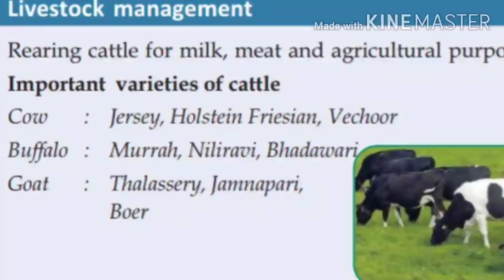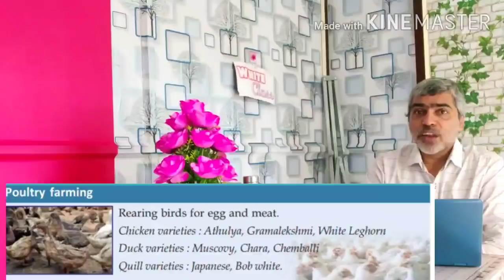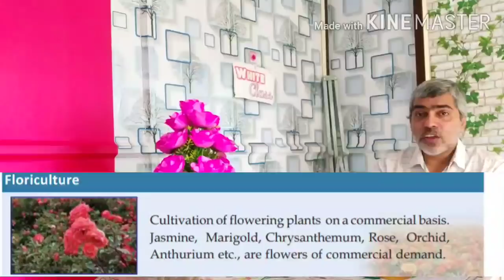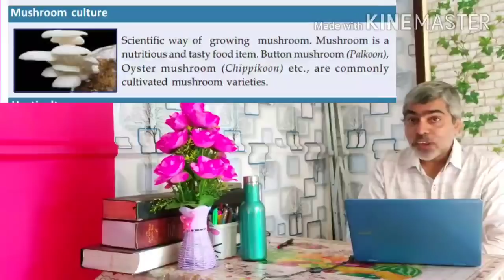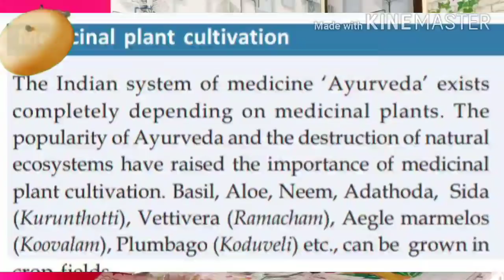Std 8 Biology Unit 3 Period 2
Sustainable Agriculture
IPM